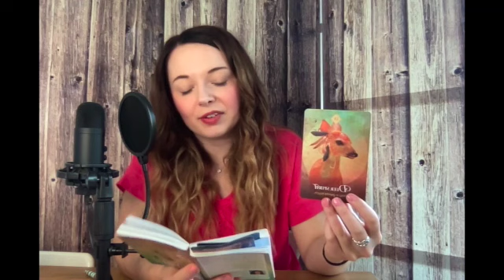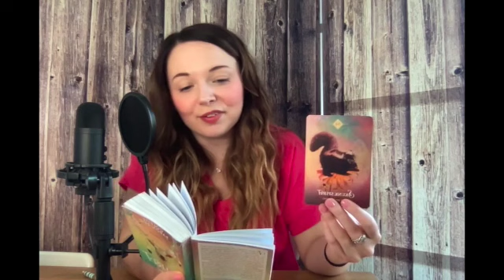PICK A CARD ✨ What do you need to hear?? ⭐️🙉👂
TIME STAMPS 🪶:
Black 🐈‍⬛ - 0:52
Red 🦞- 13:28
Emerald 🦖- 26:23